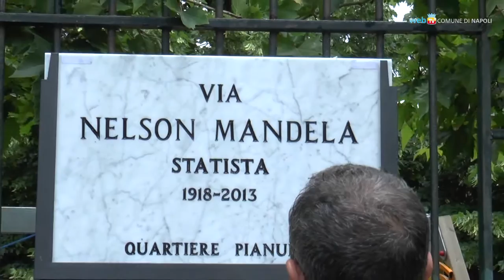A Pianura via Nelson Mandela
Intitolata al premio nobel per la pace Nelson Mandela la strada fra via Provinciale Napoli e la rotonda di via Montagna Spaccata.